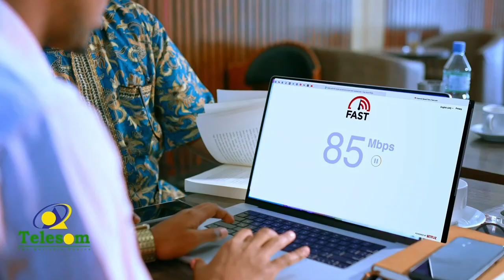dufcadii 17aad ayaa ka qalin jabisay Jaamacadda Xannaanada Xoolaha ee Sheekh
Munaasibad loo qabtay dufcadii 17aad ee ka qalin jabisa Jaamacadda Xannaanada Xoolaha ee Sheekh ayaa laagu qabtay xarunta jaamacadda